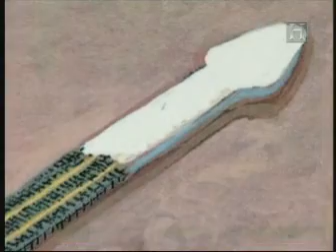Ägypten jenseits der Pyramiden 4 - Tod und die Reise in die Unsterblichkeit07